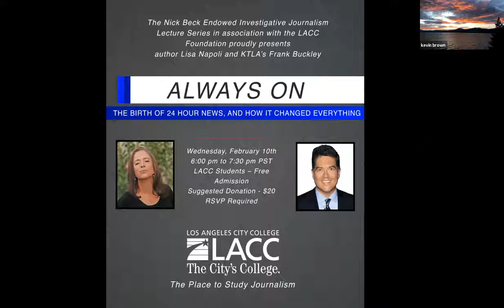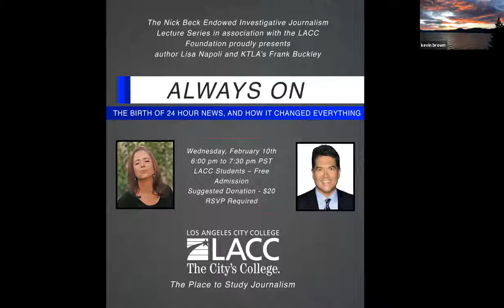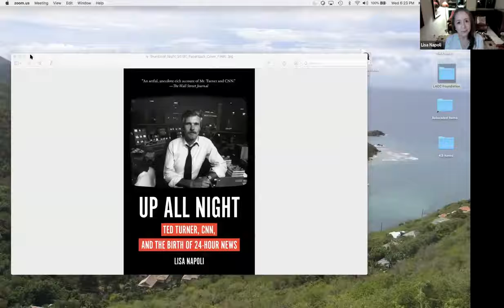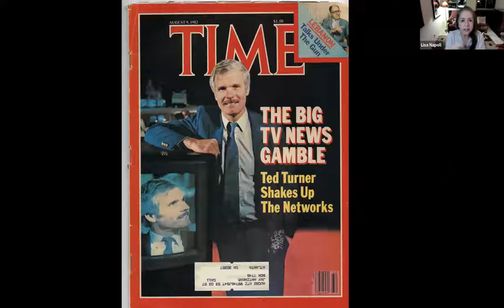Nick Beck Investigative Journalism Lecture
Journalists Lisa Napoli and Frank Buckley discuss their careers and advice to young aspiring journalists.